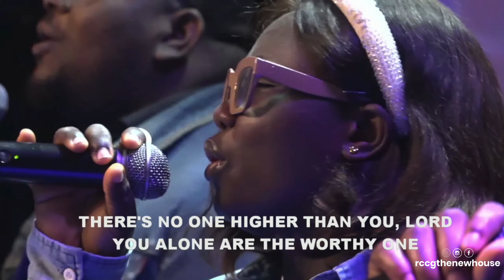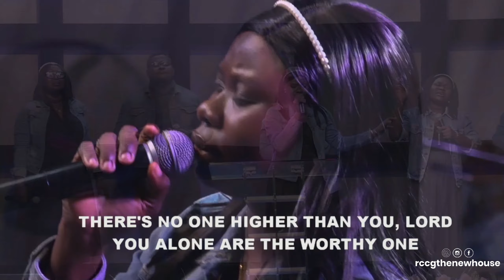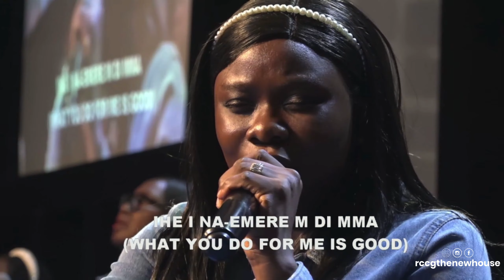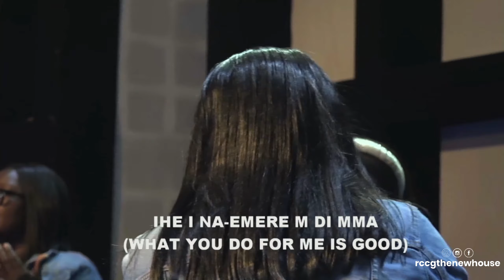SPECIAL MINISTRATION TNH CHOIR (You're The Worthy One)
You're the worthy one
You alone are the worthy one
There's no one higher than You, Lord